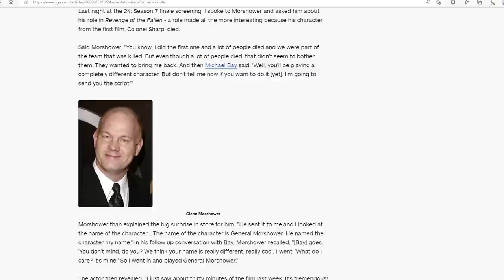Did General Morshower Appear in Transformers 2007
In this video we will be talking about, if General Morshower appeared in Transformers 2007 despite him being introduced to us in Transformers Revenge of The Fallen. I also dive into his appearances in Transformers Dark of The Moon and Transformers The Last Knight and talking about some fun facts about his character in addition to his actor Glenn Morshower.

IP: Play.HatchetCraft.Com